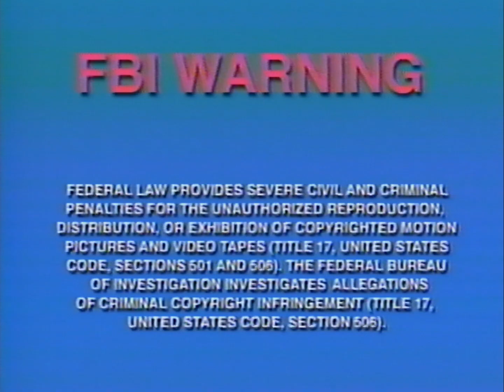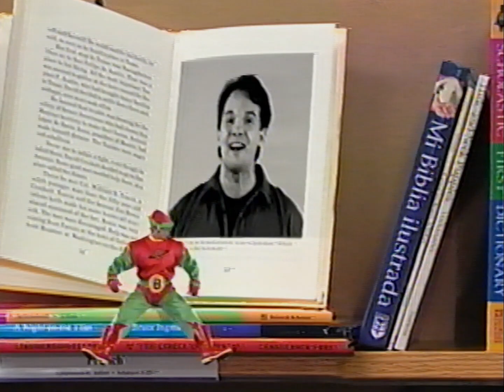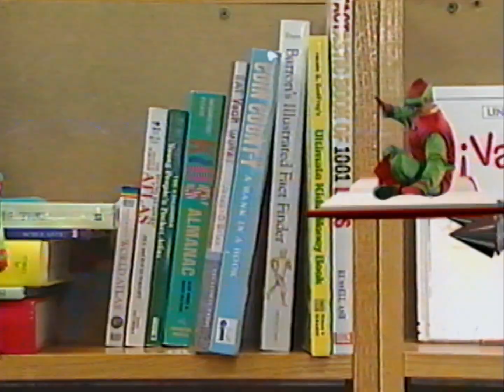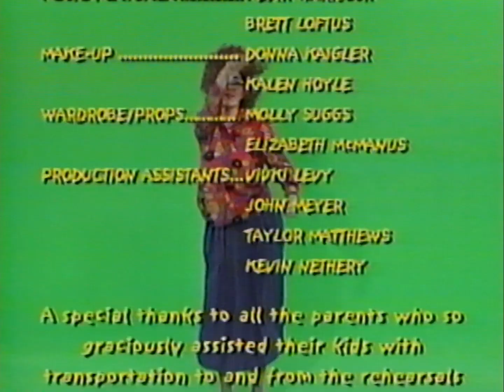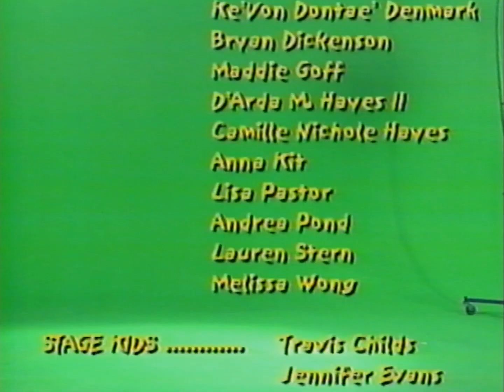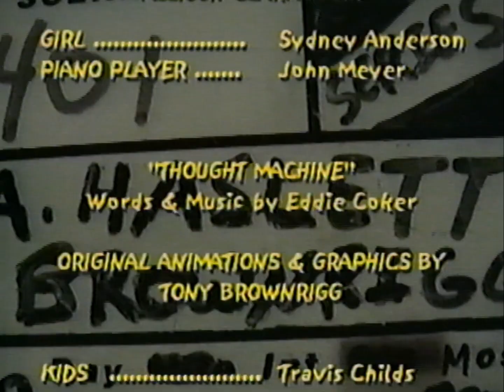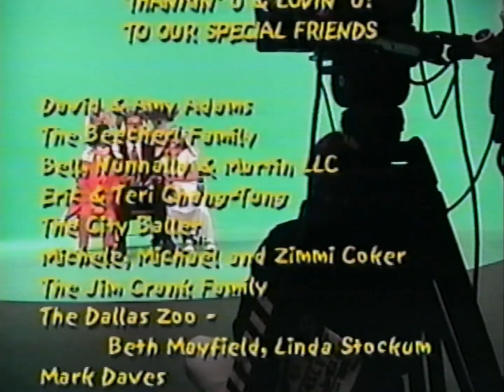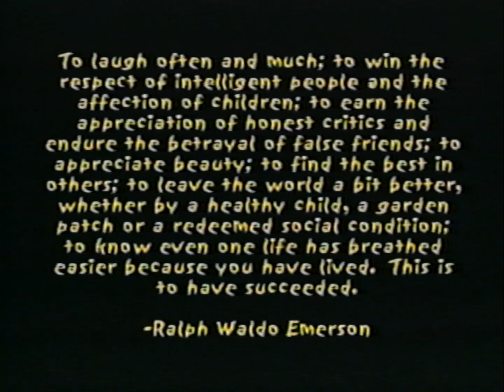Eddie Coker - "Sock Lobster" (2000)